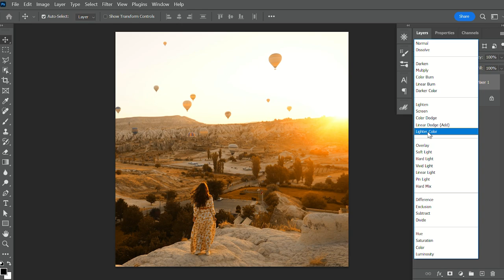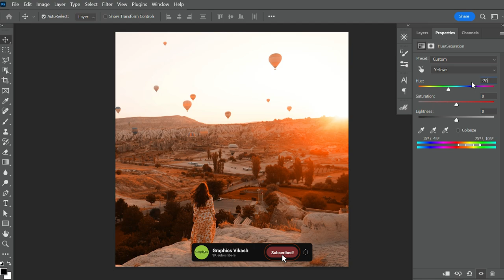Creating a Stunning Orange Photo Effect Tutorial in Photoshop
Hello guys,
in this video i will show you how to create orange color effect in your photo  in adobe photoshop with simple and easy steps.